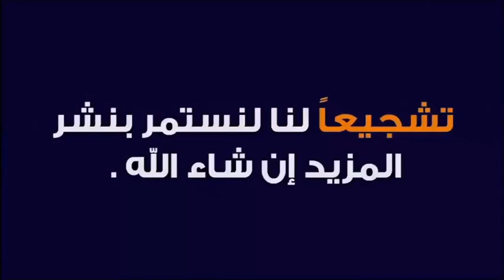سورة مباركة تزيل العكوسات و الموانع بإذن الله 🕌 الدكتور طيب كريبان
جديد 2021 : سورة مباركة تزيل العكوسات و الموانع بإذن الله 🕌 الدكتور طيب كريبان
 ▬▬▬▬▬▬ஜ۩☺۩ஜ▬▬▬▬▬
 ▬▬▬▬▬▬ஜ۩☺۩ஜ▬▬▬▬▬
⛔ أحبابي الكرام ، إذا أعجبكم الفيديو رجاءاً لا تنسوا :

 ▬▬▬▬▬▬ஜ۩☺۩ஜ▬▬▬▬▬
مواضيع سابقة

🕌 عَنْ أَبِي هُرَيْرَةَ، عَنِ النَّبِيِّ صَلَّى اللهُ عَلَيْهِ وَسَلَّمَ قَالَ:
 ▬▬▬▬▬▬ஜ۩☺۩ஜ▬▬▬▬▬
⚠️ توضيح مهم ❗

 ▬▬▬▬▬▬ஜ۩☺۩ஜ▬▬▬▬▬
# هاشتاغ الموضوع #